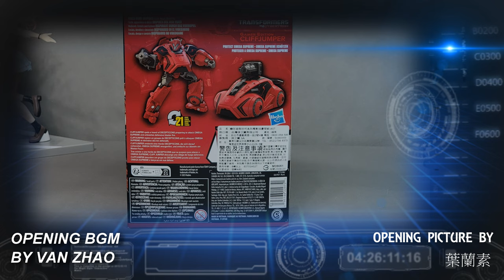胡服騎射的變形金剛分享時間 1685集 工作室系列 遊戲線 飛過山 跳崖者 Transformers SS GAMER EDITION 05 WFC Deluxe CLIFFJUMPER